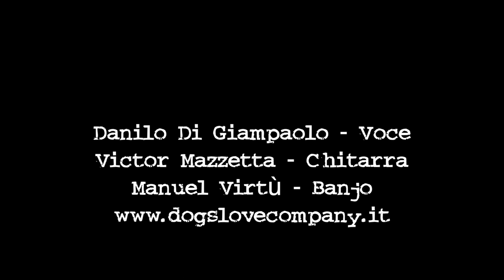Cutina - DogsLoveCompany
Live presso i Protosounds Studios di Chieti Scalo

Trasmissione radio : "Tutti i topi vogliono ballare"

Danilo DiGiampaolo - Voce
Victor Mazzetta - Chitarra
Manuel Virtù - Banjo

riprese video e montaggio : Alessandra di Lorenzo